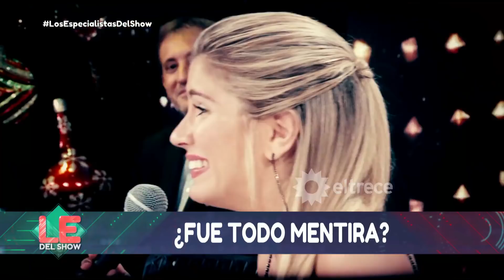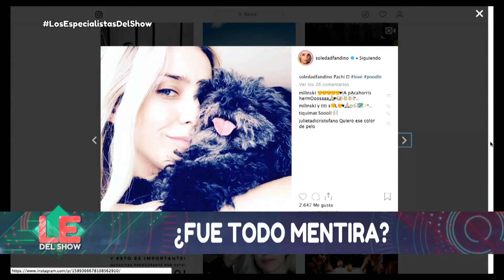¿Sole Fandiño provocó a Laurita preguntando por una mascota de Cabré?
Momento emitido el martes 11 de diciembre de 2018 en Los especialistas del show.